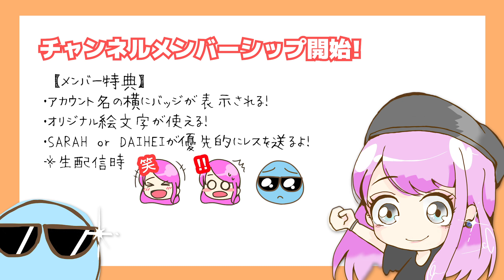【女性が歌う】L'Arc〜en〜Ciel - XXX (Nine Universe feat. Ebbie Yananda)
Artist：L'Arc〜en〜Ciel
Song：XXX

‹Production content›
✦ Vocal Recording：DAIHEI
✦ Video：DAIHEI,SARAH
✦ Vocal：SARAH

‹Music & Mix›
✦ Ebbie Yananda

✦ 翻訳のご協力をお願いいたします！✦

‹SARAH Original Songs›

Days

Moon Globe

【フル歌詞付き】米津玄師 - 『Lemon』 (SARAH cover) / ドラマ『アンナチュラル』主題歌